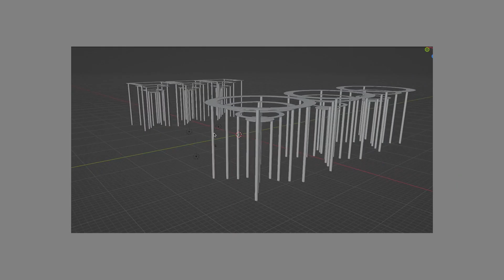Artist profile: Darcell Apelu | Kāhua Ringatoi: Darcell Apelu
A video profile on New Zealand contemporary artist Darcell Apelu. Learn more about Darcell and her new artwork 'Carry Me with You', 2023.

'Carry Me with You' was proudly supported by the Contemporary Benefactors of the Auckland Art Gallery and the Chartwell Trust.

Koinei tētahi arotahinga ataata Darcell Apelu, mō tētahi ringatoi hou o Aotearoa. Ako tonu mai mō Darcell me tāna mahi toi hou, mō 'Carry Me with You', 2023.

I tautāwhitia a 'Carry Me with You' e ngā Contemporary Benefactors o Toi o Tāmaki me Chartwell Trust.